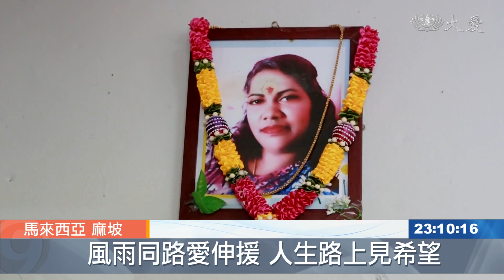助學金伸援 鋪平四兄弟求學路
馬來西亞麻坡有一位慈濟助學生，納仁，和三個哥哥共同生活，兩年前媽媽因病往生後，慈濟志工將他轉為長期照顧的個案，這分幫助激勵了四兄弟，開創屬於自己的未來。

慈濟麻坡支會在淡米爾學校頒發助學金，納仁由大哥蘇利亞陪同受獎，他以自身經歷，鼓勵清寒學子要自立自強。

納仁的大哥 蘇利亞：「累是一定會累的，因為實習後，回家還要煮飯，要照顧弟弟們，所以會覺得累，我有想過要放棄想輟學，但師長朋友都一直鼓勵我，在經濟上幫我，他們都要我完成學業再找工作。」

四兄弟的母親兩年前因病過世，他們靠著阿姨和外婆的資助維持生活，無奈阿姨去年也隨母親而去，父親給的生活費又不夠，因此慈濟將他們轉為長期照顧戶，用愛陪伴四兄弟成長。

納仁的大哥 蘇利亞：「我要好好讀書，之後找穩定工作，以後要幫助像我們一樣的家庭，如果有需要幫助的，我們一定要幫，因為我們苦過，這是我們的願望。」

納仁的二哥 帕維德拉：「就算窮就算乞討，也不能放棄學業，教育能幫我們生活得更好，教育就像我的生命一樣重要。」

兩位兄長正面積極的態度，也影響了弟弟。

納仁的三哥 緹瓦伽然：「我很榮幸有這樣的哥哥，我要盡力完成我能做的，這樣哥哥們就不用那麼辛苦。」

慈濟助學生 納仁：「我要在學業上爭取，拿到更好的成績。」

生活的艱苦只是一時，只要堅持積極面對，就能創造屬於自己的未來。

徐瑋婷 蘇心怡 馬來西亞報導